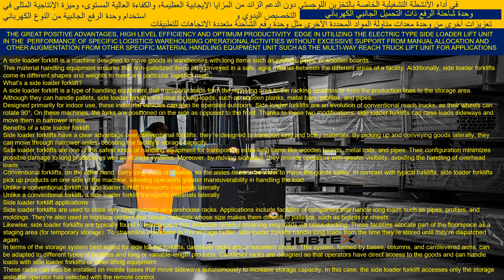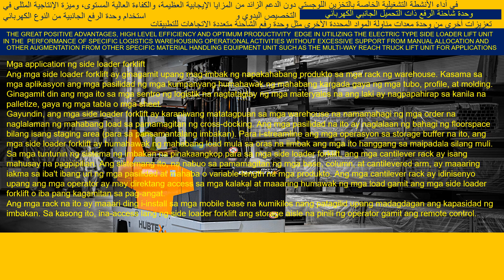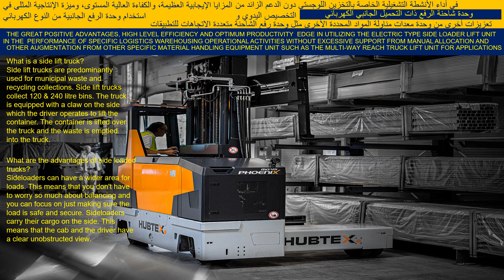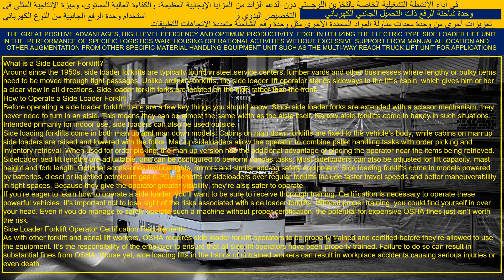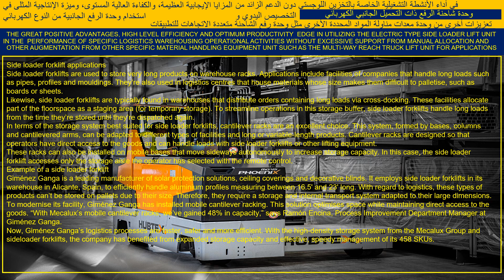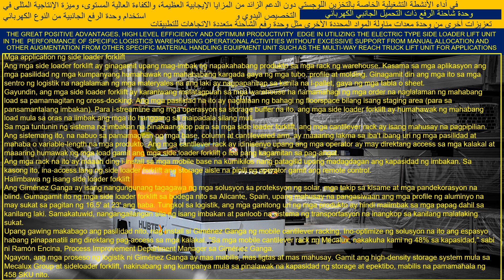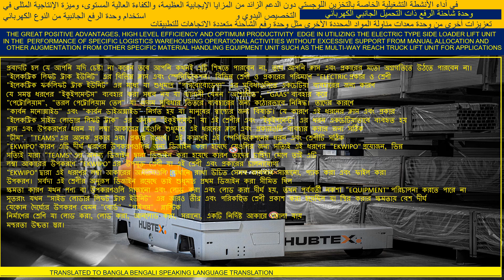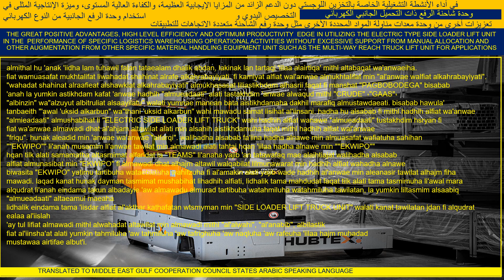PART FOUR THE EFFECTIVENESS OF SIDE LOADER LIFT TRUCK UNIT